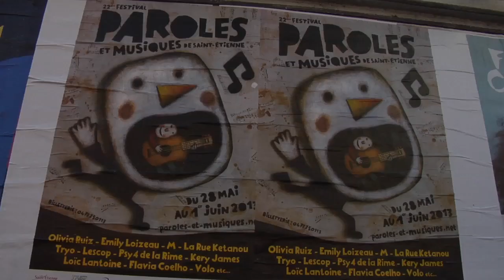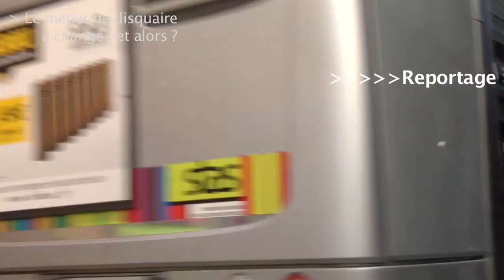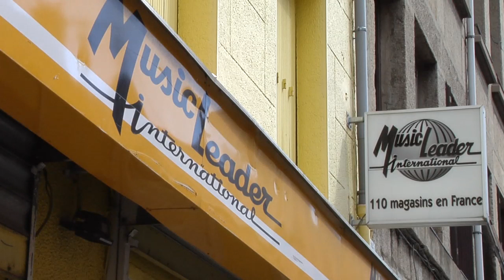MFR de Saint-étienne : le Magazine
Un magazine réalisé avec les élèves de la MFR sur la musique à St étienne : Reportage au sein de la boutique Chapitre, le festival Paroles et Musique et la boutique Music Leader...